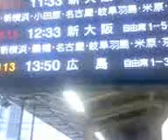新幹線「ひかり」東京駅を発車、女性車掌さんさわやかに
東京に積雪の日、少しの遅れも出たが、分刻みの発車です。